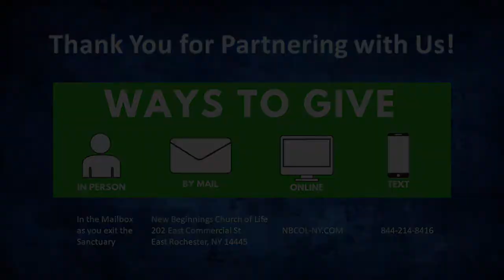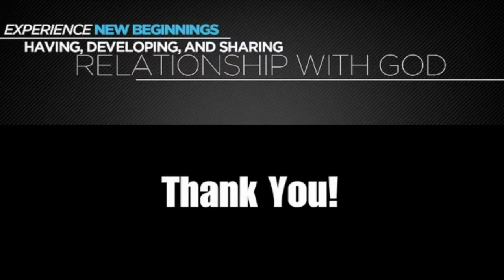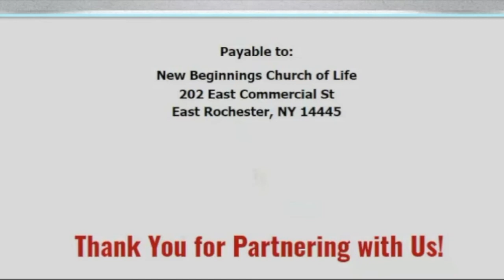What to do at Such a Time as This!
Pastor Gary Ham relates today how America has come to the place that we are now considered as a Post-Christian Nation, compared to how Uzziah the King of Judah fell from being a very successful King! This is a 2 part series.